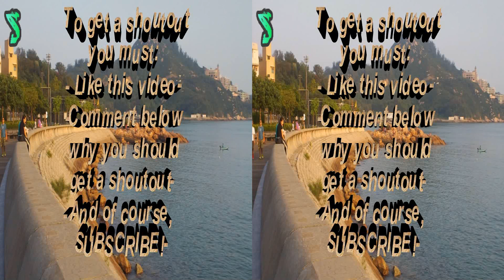Sunday Subscriber ShoutOuts Announcement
next Saturday will be our first sunday subscriber shout out video!
|-| REMEBER |-|
To get in the first shout out you must.
Comment why you should get a shoutout

I got this sub shoutout idea by a guy names SinycalX Go thank him for this idea :)